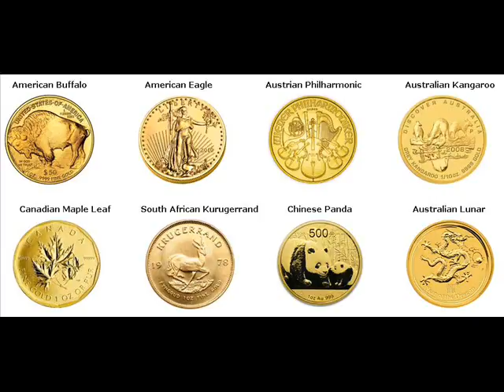Rare Gold Coins For Sale Lima Oklahoma